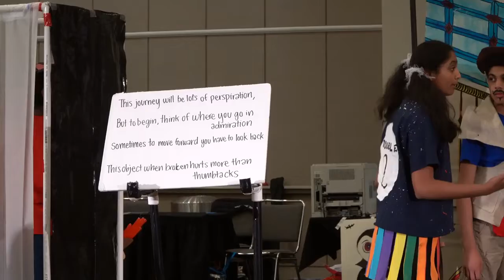Global Finals 2019 Engineering Challenge, ML – 3rd Place: Team D Inventors from Washington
For the Destination Imagination 2018-19 Engineering Challenge, Monster Effects, teams had to:
1. Design and build a structure that can support weight without breaking.
2. Test the structure by placing weights and then removing them.
3. Create and present a story in which the sudden appearance of a monster has surprising results.
4. Design and create a special effect to enhance the sudden appearance of the monster and/or the events surrounding the monster in the story.
5. Create and present two Team Choice Elements that show off the team’s interests, skills, areas of strength, and talents.